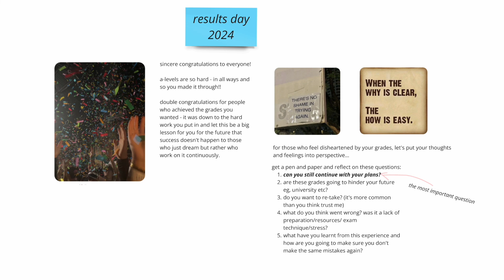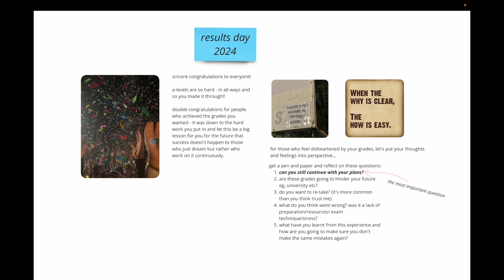a-level results day 2024 + conversation about bad results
welcome to the ultimate hub for a-level bio, chem and maths people!
 I achieved A*A*A* in those subjects (2023) and i am dedicated to sharing all my wisdom and tricks of the trade with you guys.

what to expect from me:
- teaching a-level biology exam technique - my exact method simplifying how to go about approaching and writing super-specific answers which guarantee you marks every time
- tutorials - how to increase your grades, study methods, guides on achieving an A* and much more

these videos have worked for so so many students, so let them work for you too :)